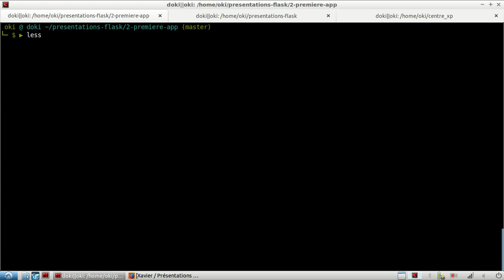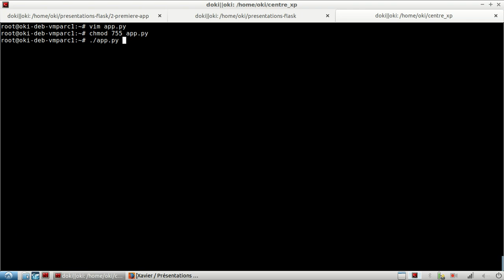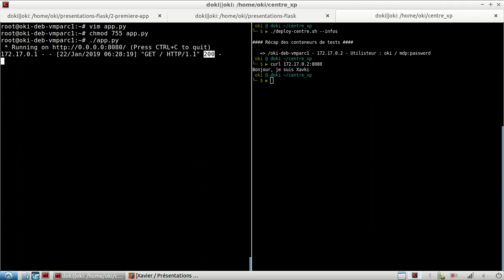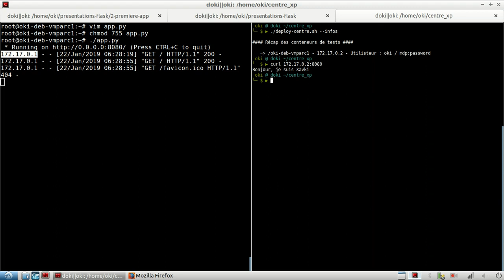PYTHON FLASK - 2. Première Application